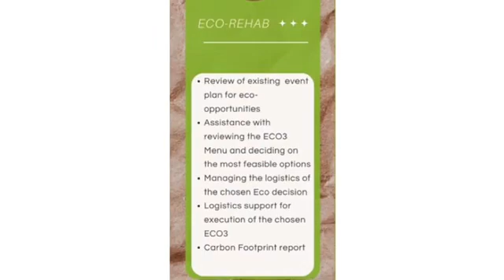ECO-REHAB YOUR EVENT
ECO- REHAB PACKAGE
Be a part of the movement, get support in creating eco-focused events to connect your business with customers and partners who believe that sustainability and Eco focused event practices can cause positive change in the world. When you do that, mother earth and your business benefits